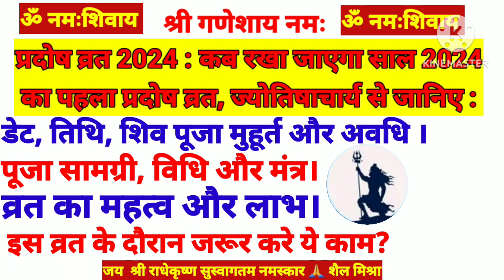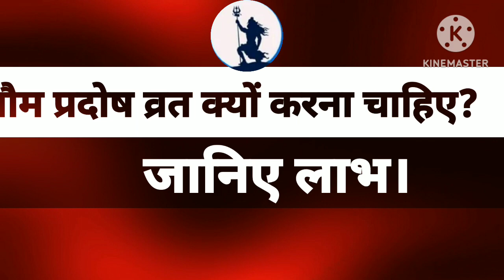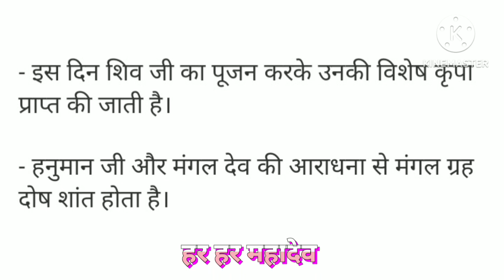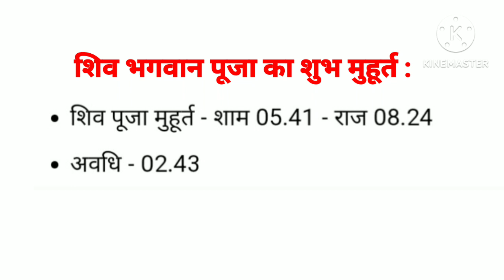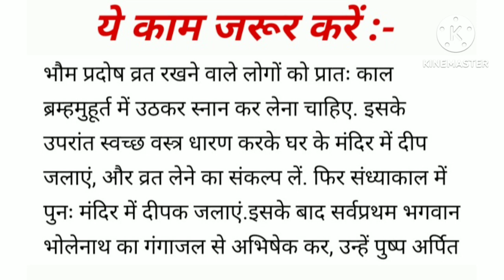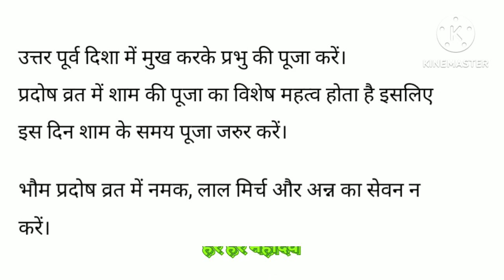साल 2024 का पहला प्रदोष व्रत कब रखा जायेगा ज्योतिषाचार्य से जानिए डि.बाक्स में देखे सबकुछ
साल 2024 का पहला प्रदोष व्रत कब रखा जायेगा ?
ज्योतिषाचार्य से जानिए डेट ,तिथि कब आरंभ कब समाप्त
शिव पूजा शुभ मुहूर्त और अवधि
व्रत का महत्व और# लाभ
व्रत के दौरान जरूर करे ये काम